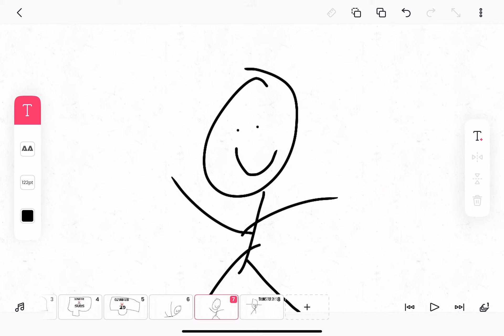Thanks for 29 subscribers